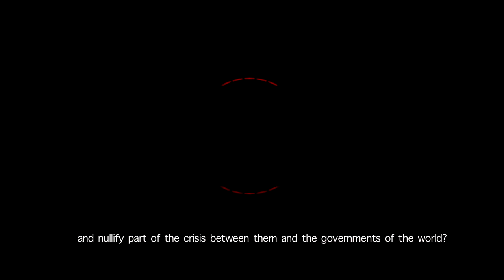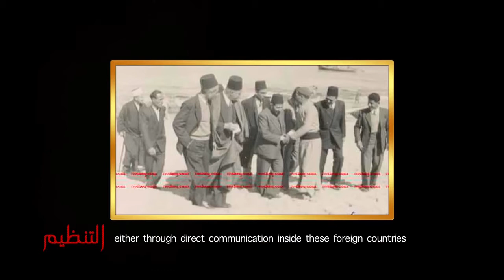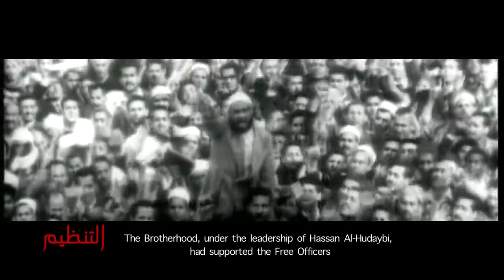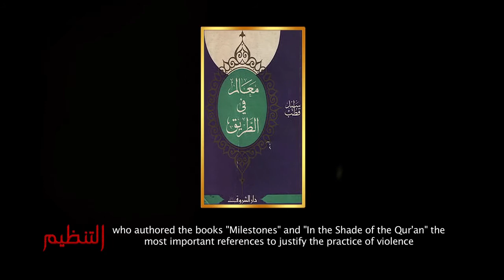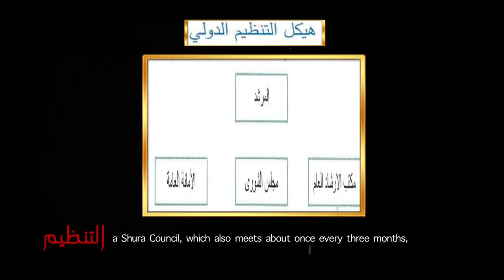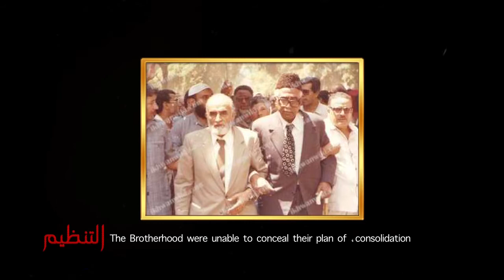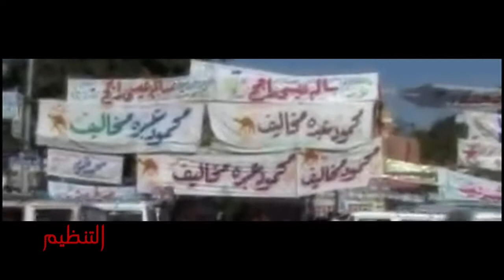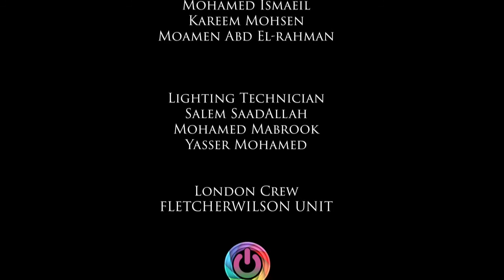The Organization - Part 1 - Documentary on The Muslim Brotherhood